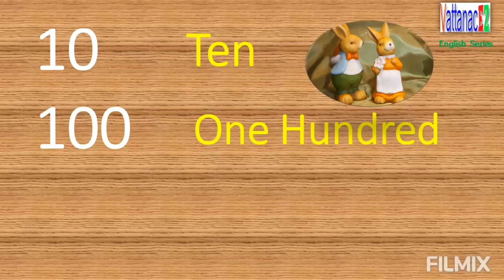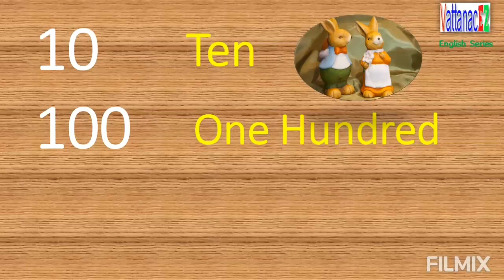Ten, Hundred, Thousand, Million, Billion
10
100
1,000
1,000,000
1,000,000,000
Millionaire សេដ្ឋី
Billionaire មហាសេដ្ឋី